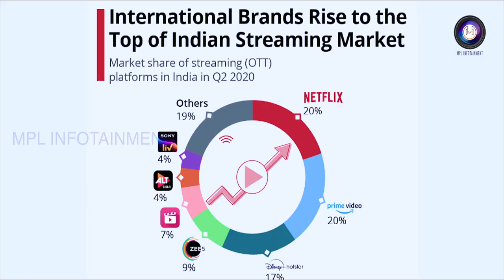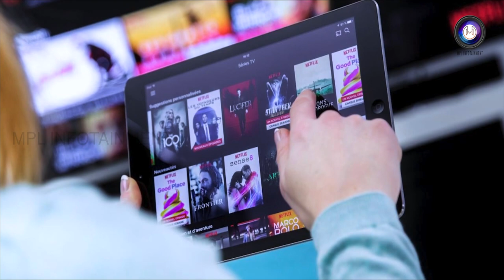OTT Movie Release Detailed Film Making Malayalam EP 27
In this episode we discuss about the Digital release or OTT Release of a movie.Video describes the common methods of payment made to the producer and the procedures to be followed to release a movie in online platforms.

All terms and conditions are depending upon individual OTT Platforms.Please check and verify before applying.Quality check charges are not same in all platforms.Many of them provides a free quality check nowadays.Also go through the content guideline  policies before submitting your film.

Welcome to MPL INFOTAINMENT film making techniques series.Here you can find the videos related to film making, script writing, film direction, film editing, short film making etc in Malayalam language.Please watch, share and subscribe.